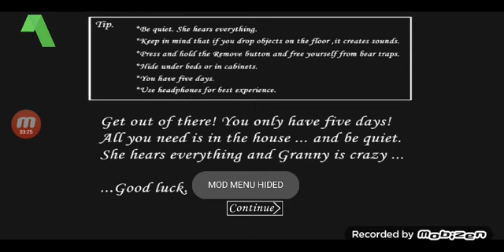30. mart 2023.